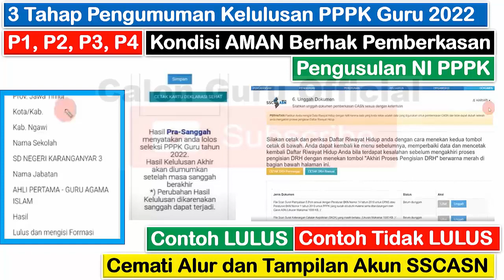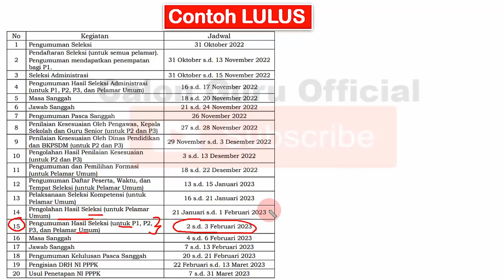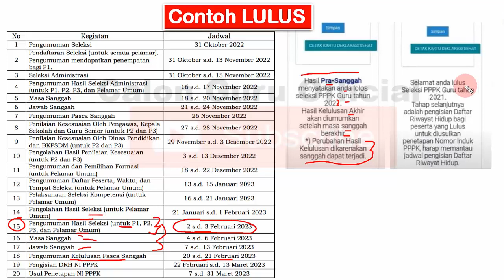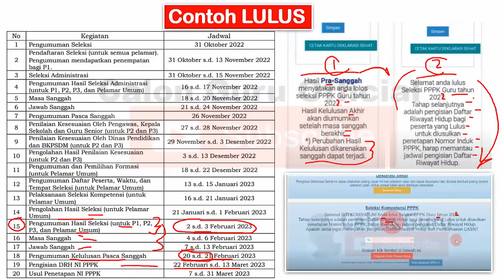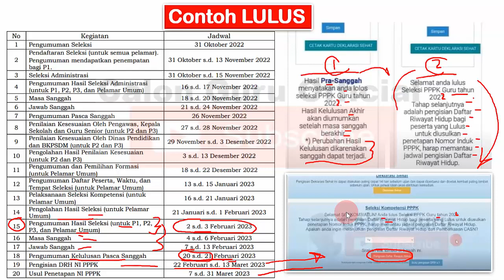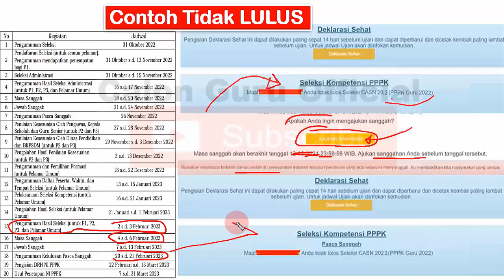3 Tahap Pengumuman Kelulusan PPPK Guru 2022 P1 P2 P3 P3 hingga Pengumuman Penempatan PPPK Guru 2023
Hasil Seleksi PPPK Guru 2022 Diumumkan 2 Februari 2023, Cek di Laman gurupppk kemdikbud go id yang merupakan Link Pengumuman Hasil Seleksi PPPK Guru 2023 bagi sobat guru honorer yang bertanya Kapan pengumuman kelulusan PPPK 2022, Kapan pengumuman PPPK 2023 dan pengumuman pppk guru 2023. Saat-saat yang dinantikan oleh pendaftar PPPK 2022 adalah pengumuman kelulusan seleksi PPPK 2022. Untuk guru honorer, salah satu pengumuman pppk guru 2022 dan pengumuman pppk guru 2023 yang saat ini ditunggu adalah pengumuman kelulusan pppk 2022 atau pengumuman kelulusan pppk guru 2022 serta pengumuman penempatan pppk guru 2022 dimana sobat Calon Guru dapat mengetahui lokasi penempatan prioritas 1 PPPK Guru 2022, lokasi penempatan prioritas 2 PPPK Guru 2022, lokasi penempatan prioritas 3 PPPK Guru 2022 dan lokasi penempatan pelamar umum PPPK Guru 2022. Untuk mengetahui pengumuman hasil seleksi PPPK Guru 2022 sobat Calon Guru dapat cek pengumuman dan Penempatan PPPK Guru 2022 pada 3 link pengumuman pppk guru 2022. Pada video ini Calon Guru sajikan 3 Link Pengumuman Kelulusan PPPK Guru 2022 sebagai cara Mengetahui Status Kelulusan pppk guru 2022 dan cara mengetahui sekolah Penempatan PPPK Guru 2023 pada link pengumuman pppk 2022 portal BKN, link pengumuman p3k 2022 guru pppk kemdikbudristek dan link pengumuman instansi.

3 Link Cek Status Kelulusan dan Penempatan PPPK Guru 2022 ini juga dapat dimanfaatkan untuk mengakses pengumuman pppk 2023 baik pengumuman hasil seleksi pppk kesehatan 2022, pengumuman pppk kemenag 2022, pengumuman pppk teknis 2023 maupun pengumuman pppk 2023 non guru. Pada link pengumuman kelulusan PPPK Guru 2022 ini guru honorer dapat mengetahui apakah lulus pppk guru 2022 atau tidak lulus pppk guru 2022 termasuk apakah mendapatkan penempatan pppk guru 2022 ataukah tidak mendapatkan penempatan pppk guru 2022. Bagaimana cara mengetahui status kelulusan PPPK Guru 2022, cara mengetahui penempatan PPPK Guru 2023 serta bagaimana penjelasan status kelulusan PPPK Guru 2022 lulus dan mengisi formasi, lulus namun tidak dapat mengisi formasi serta tidak lulus pppk guru 2022 silakan simak video ini selengkapnya.